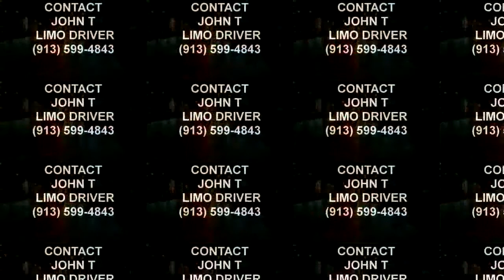VIDEO TAXI OF KANSAS CITY JOHN . 3-11-O11